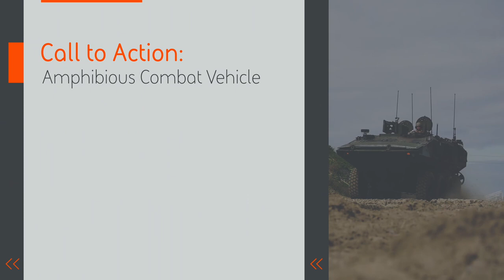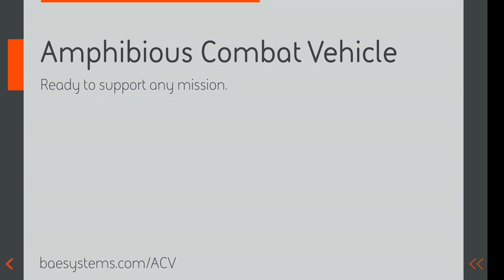Call to action: ACV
Our Amphibious Combat Vehicle (ACV) solution is designed from the ground up to fulfill the complex mission objective of deploying Marines from ship to shore. BAE Systems has long been a trusted supplier to the Marine Corps across multiple domains and has more than 70 years of experience designing and building amphibious vehicles.